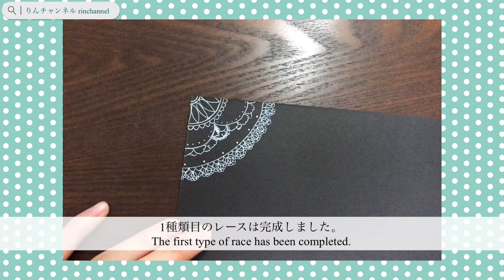簡単なレースの描き方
簡単なレースの描き方を紹介しております。

全てフリーハンドで描いています。